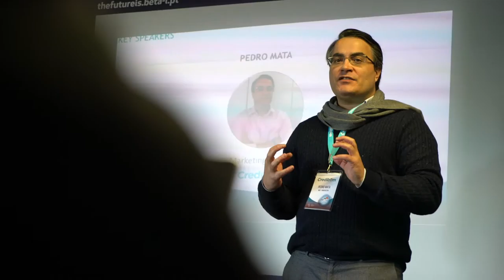Free Stock Footage